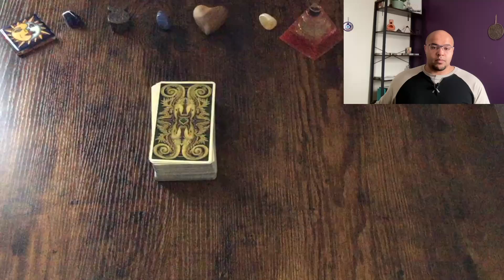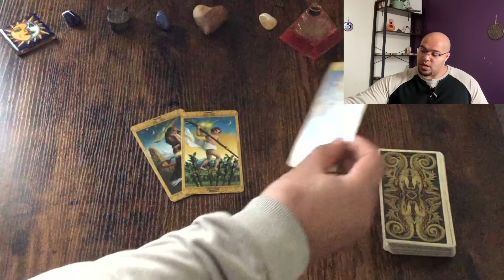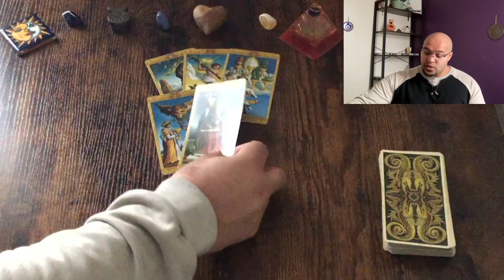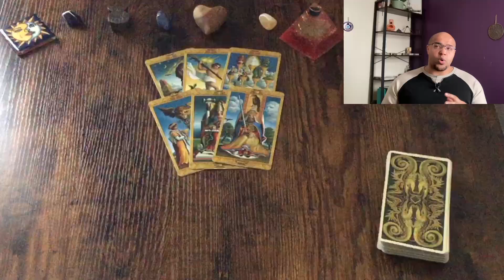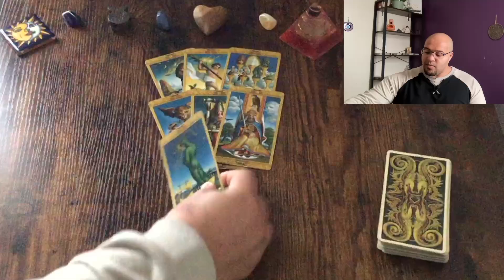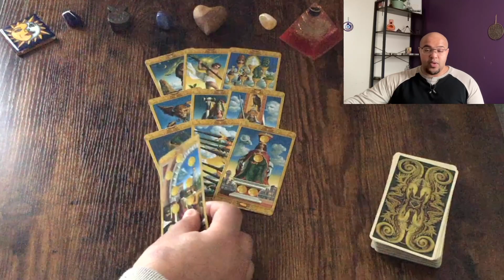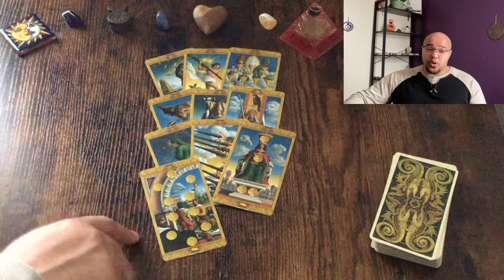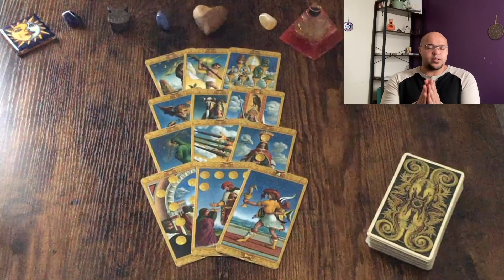TAURUS MAY 2023 ♉️ | LOVE, MONEY, CAREER PLANS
Taurus Tarot reading for Life sector tarot.

Looking at:

💥Actions & Plans

📨Career and communications

💞Love & Relations

💰Money & Materials